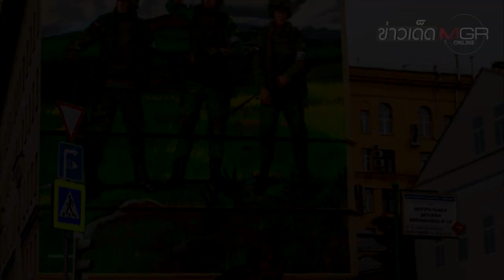กลัวถูกเกณฑ์ทหาร? "ชาวรัสเซีย" แห่ออกไปนอก - "มอสโก" จับ "ม็อบต้าน" ส่งไปรบ : ข่าวเด็ดแมเนเจอร์